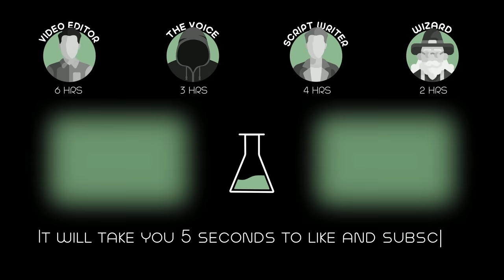The 21th Century Military Got Into the 12th Century on Tank And Helicopter And Took Over The World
A squadron of Japanese Self-Defense Force soldiers find themselves transported through time to their country's warring states era, when rival samurai clans were battling to become the supreme Shogun. The squad leader, Lt. Iba, sees this as the perfect opportunity to realize his dream of becoming the ruler of Japan. To achieve this, he teams his troops up with those of Kagatori, a samurai daimyo who also aspires to become Shogun. Are either of these power-hungry warriors to be trusted?